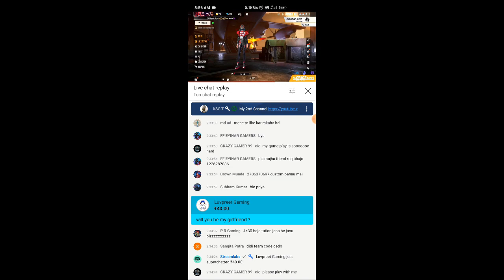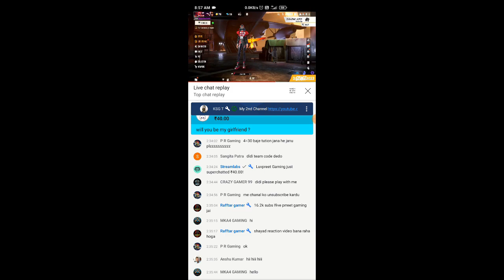Best Reaction Ever | Will You be my girlfriend ! | Free Fire Prank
Diamond Top Up sites

My Details
Name - Lovepreet Singh
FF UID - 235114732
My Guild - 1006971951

My Gaming Equipments-

Gaming Smartphone-

*PC Components

Weekly membership Offers

Special links